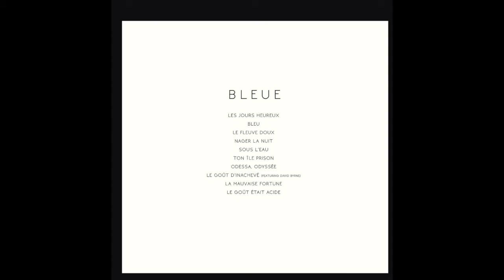KEREN ANN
Song : Les Jours Heureux

Album : Bleue